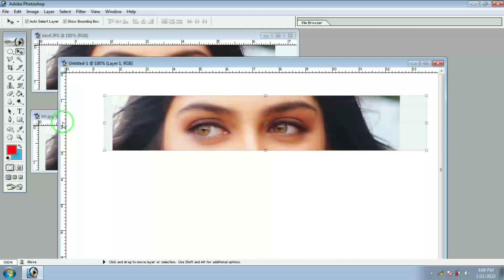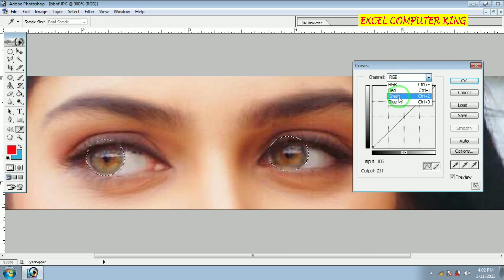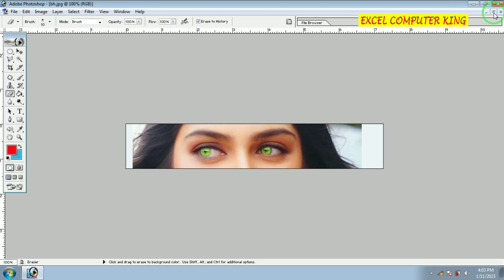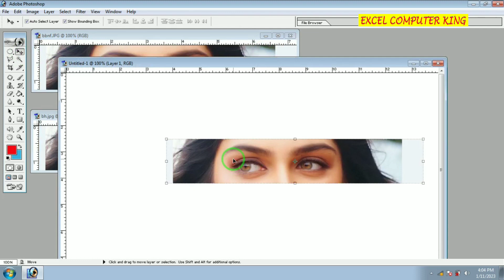Adobe Photoshop In Eye Color। Elliptical Marquee Tool Use In Photoshop।Photoshop Tutorials।Photoshop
Ganesh Entro Wedding Background।Entro Wedding।Wedding Entro। Ganesh Background Entro। Entro Ganesh।
Krishna Green Screen Video। Entro Green Screen Video।Green Screen Effect। Entro Green Background
Ganesh Green Screen Video।Entro Ganesh Green Screen Background Effect।Wedding Green Screen।Wedding
Passport Size Photo In Photoshop।Photoshop in Passport Size Photo Creation।Make Passport Size Photo
wedding green screen video।wedding green screen frame।green screen effect slide।green screen green4k
happy birthday green screen। happy birthday green screen video।birthday green screen template।
wedding shadi green screen video। wedding green vfx।wedding green screen effects।green screen weddig
power point presentation road on runing car।presentation mspower point।animation run car।powerपॉइंट
wedding green screen effect।green screen wedding frame।green screen wedding effect।green screen back
physics wallah।ccc tayari।ccc gk।gk quick question and answer।libre office quick question and answer
Allow Zero valued entries in Tally9। टैली सॉफ्टवेर में Bill Slip Blank Receipt बनायें Slip Bill Make
Sales Voucher In Bill Slip Use Ctrl + V । Ctrl + V Use In Sales Voucher । Slip Bill । सेल्स वाउचर ।
Riya Hospital Banner Making In Microsoft Word । Banner Design In Microsoft Word। माइक्रोसॉफ्ट वर्ड
Tally9 In Input Tax & Output Tax Information Details। Input Output Tax की संपूर्ण जानकारी सीखे -
Payroll In Salary Slip Make & Pay Sheet Salary , T.A , D. A , H.R.A, P.F की संपूर्ण जानकारी सीखें-
Vijay Chhole Bhathure Poster Design In Corel Draw। Poster Design । Banner Design सीखें कोरेल ड्रा

Hello ,
                  - Dosto -
Excel Computer King  Me Apka Swagat Hai .
Video 1-
#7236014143- How To Calculate Interest Create In Excel | Interest  Calculate In Hindi
Video 2-
Video 3-
Video 4-
Video 5-
Video 4-
Video 5-
Video 6-
Video 7-
Video 8-
Ms Access - Ms Access In Calcu

Video 9-
Video 10-
Tally 9- How To Create Sales Price List । Price List Automatic Fit Discount In Tally 9

Video 14-
Video 15-
AKHILESH SIR , ( HIIT COMPUTER INSTITUTE - MAU).
FROM- MAU NATH BHANJAN MAU 275101 ,UP (INDIA)
AKHILESH SIR EXCEL COMPUTER KING MAU COMPUTER#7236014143 KNOWLEDGE#POWER#